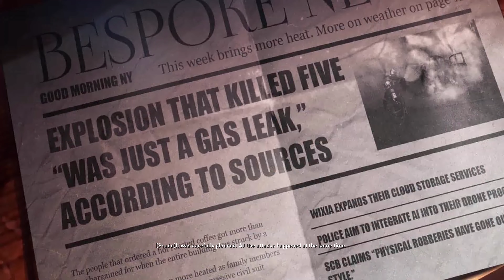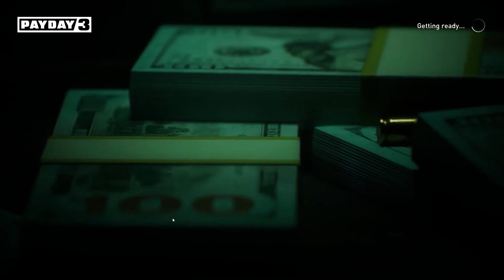4K | UHD | Payday 3 | ULTRA settings | No Commentary | First 30 minutes | RTX4070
CZE: Kupte si oblečení, povlečení, obaly na mobil, nálepky, hrnečky a další zde Doručení kamkoliv ve světě!

ENG: Buy clothing, blankets, phone covers, stickers, mugs and other Shipping worldwide!